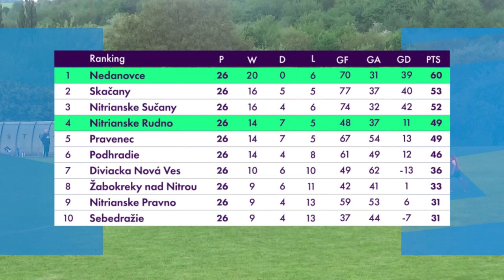TJ Priehrada Nitrianske Rudno 🆚 OFK Nedanovce